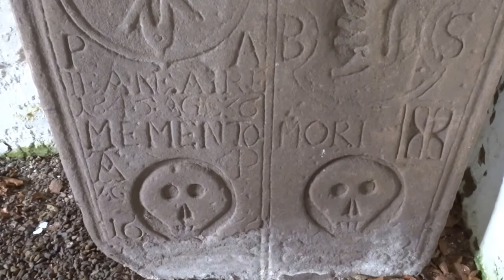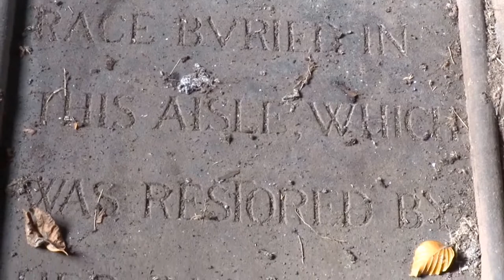The Guthrie Aisle Angus Scotland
Tour Scotland video of the Guthrie Memorial Aisle on ancestry visit to Angus. The remains of the former parish church, which was a long, narrow building with small lancet windows. The body of the church was pulled down to make way for the present church, built in 1826, leaving only the Guthrie Aisle, which has been attached to the church, and is now the Guthrie family burial vault. Guthrie Church, dedicated to the Blessed Virgin, is mentioned in 1178, and was erected into a collegiate church for provost and four canons on 1479

The Guthrie Aisle was probably the South transept of the old church, The existing architectural features indicate a 17th century date, but the fabric is possibly of the original church. There are some 17th and 18th century gravestones in the burial ground, and a heraldic panel above the entrance gateway bears the date  1657. During the latter part of the eighteenth century William Guthrie emigrated from Scotland to America. This aisle forming part of the old church of Guthrie founded AD 1479 was restored by Jane Guthrie in memory of her father and mother John Guthrie of Guthrie and Ann Douglas his wife Also of her sisters Margaret and Ann and her brother William all of whose bodies rest here in peace AD 1881.